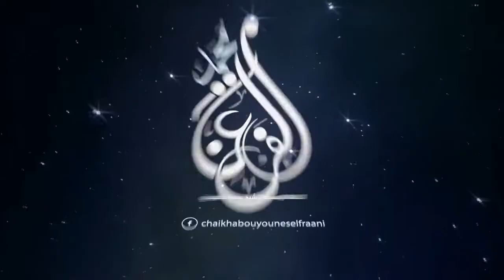الشيخ أبو يونس محمد الفرعني || [Dropshipping] حكم التجارة الإلكترونية دروب شيبينج